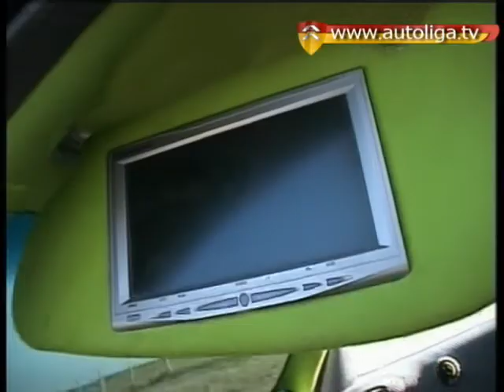Чужой Автоэкзотика тюнинг